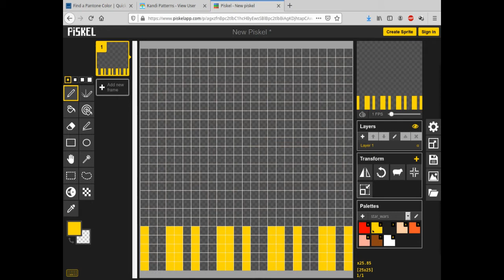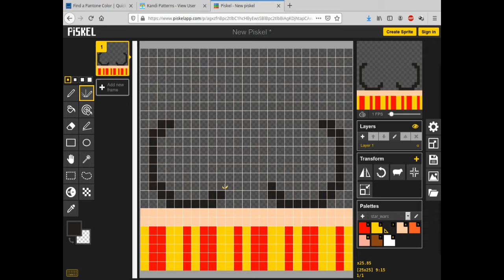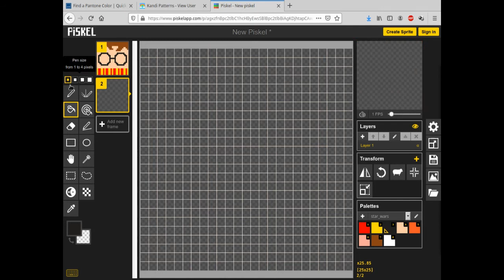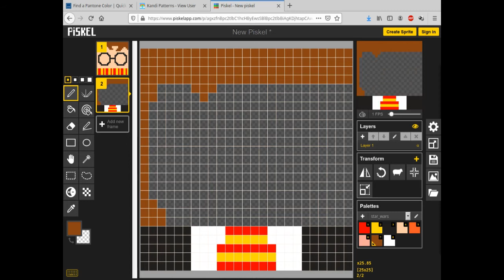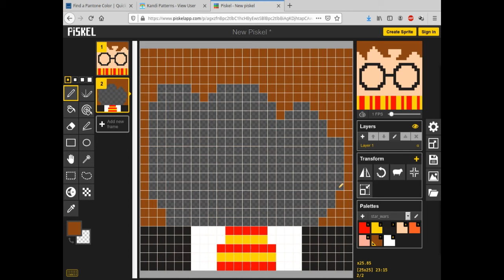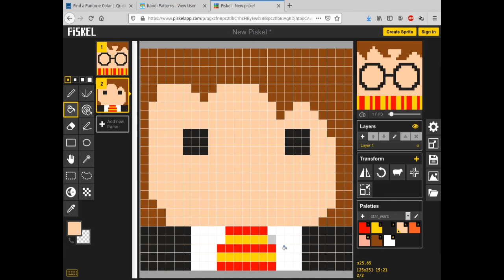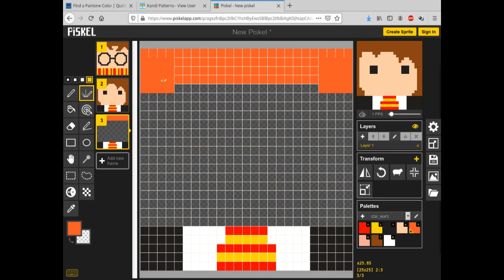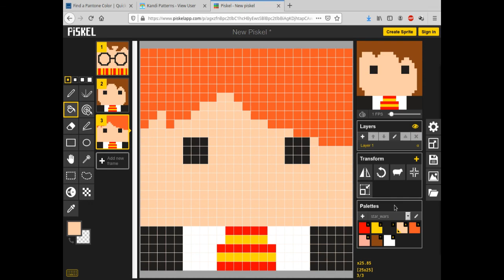Pixel art dos personagens de Harry Potter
PIxel art dos personagens da serie de filmes Harry Potter.
Onde os personagens são Harry, Roni e Hermione
As cores utilizadas na pixel art são:

RGB decimal  RGB Hexadecimal
red (255, 0, 0)  red FF0000
yellow (255, 215, 0) yellow FFD700
marrom (139, 69, 19) marrom  8B4513
grey (33, 31, 29) grey 211F1D
rose (254, 205, 168) rose FECDA8
orange (253, 88, 39)  orange FD5827

Formato da pixel art 25x25.